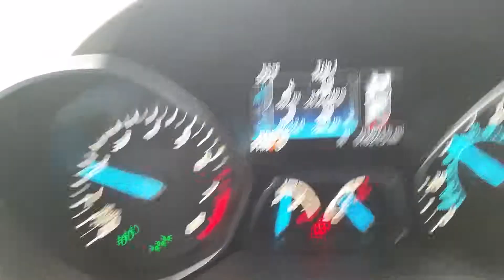12/22 warning! Not going away